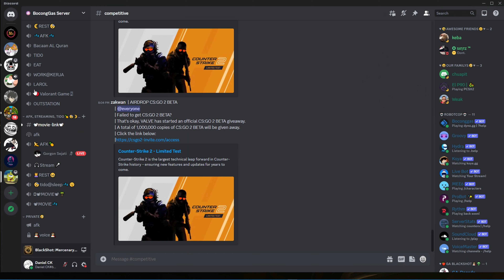[Blackshot SEA] Moments #4